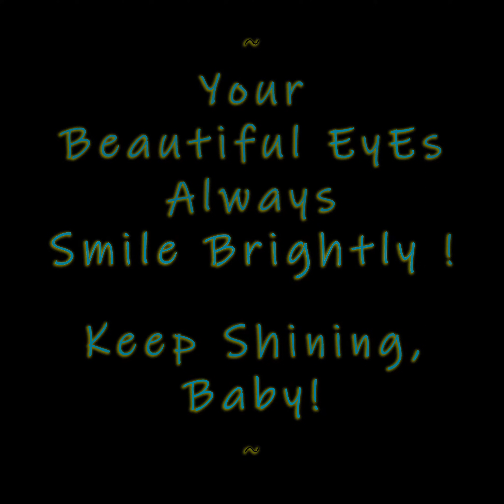Un Amor de Verdad - Reik (BlueEyes Baby PhotoMorph)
Photo Morphing of my client's girl friend using Sqirlz Morph